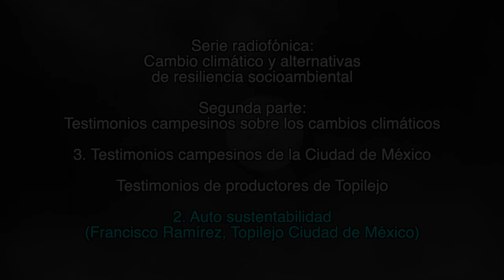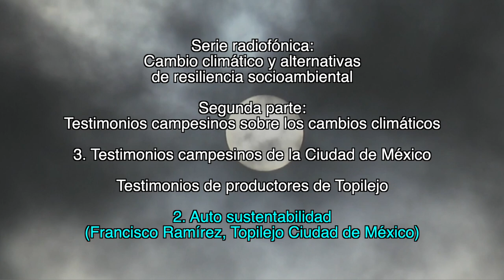2. Auto sustentabilidad / Testimonios de productores de Topilejo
3. Testimonios campesinos de la Ciudad de México

Testimonios de productores de Topilejo

2. Auto sustentabilidad
(Francisco Ramírez, Topilejo, Ciudad de México)

1. Lecturas sobre el cambio climático

2. Testimonios campesinos sobre los cambios climáticos

Créditos:

Producción
GEAVIDEO

Catherine Marielle

Mexico-Tenochtitlan 2019.